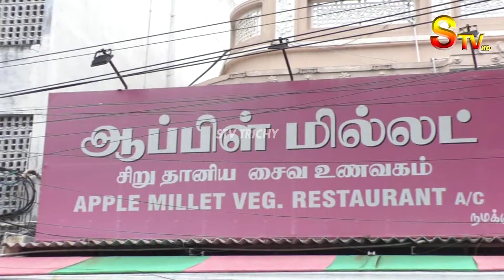STV யின் சாதனையாளர்கள் களம் சீசன் 2 டீஸர் வெளியீட்டு விழா நடைபெற்றது